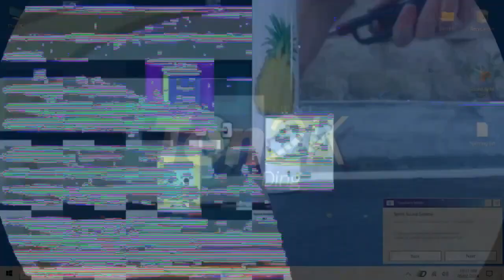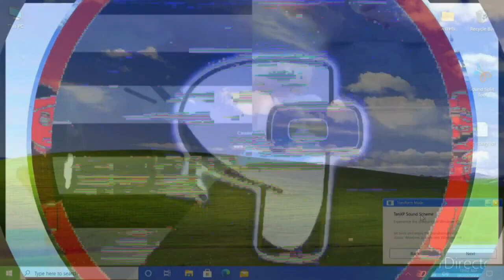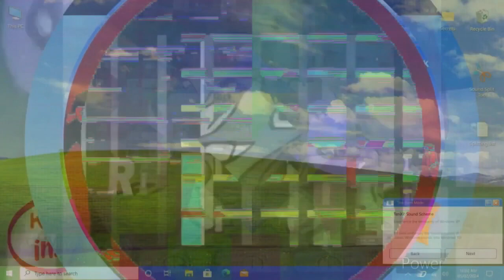(.../K.../K.../K.../F.../K̷.../K.../K.../K.../8 + 16 = 24 Klasky Csupos